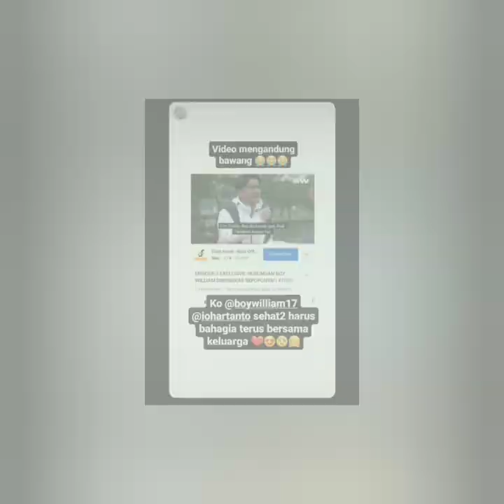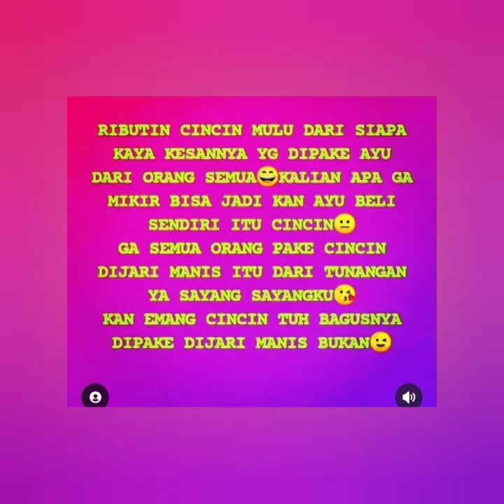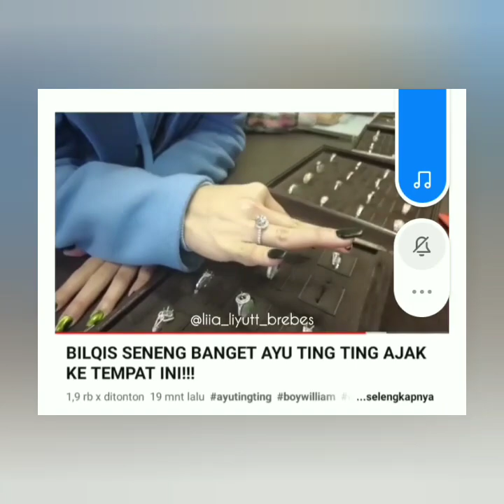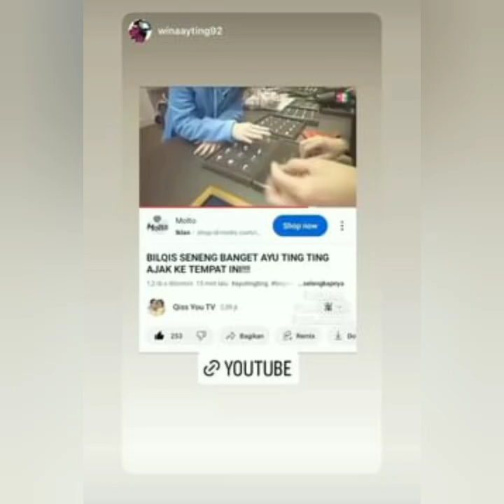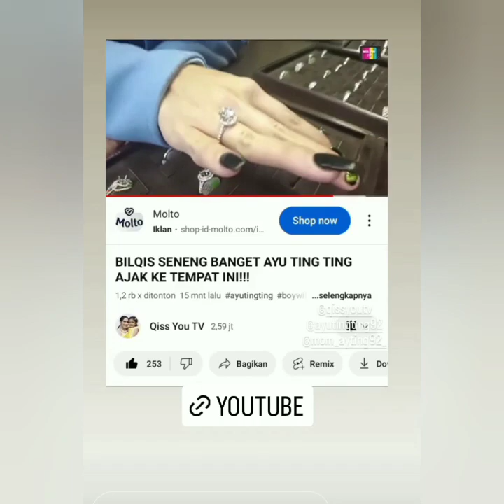4 INFO TERUPDATE AYU TING-TING HARI INI. TEKA TEKI CINCIN AYU TING-TING TERPECAHKAN. COBA LIHAT INI